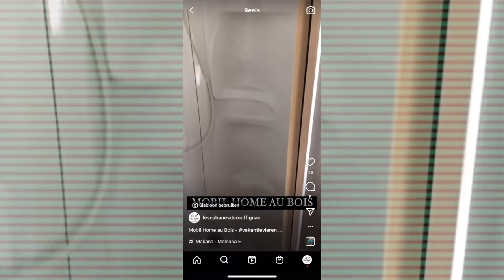Les Cabanes de Rouffignac reels | Helemaal Content Marketing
Reels gemaakt door Helemaal Content Marketing in opdracht voor Les Cabanes de Rouffignac.